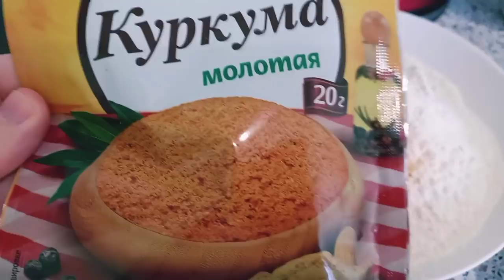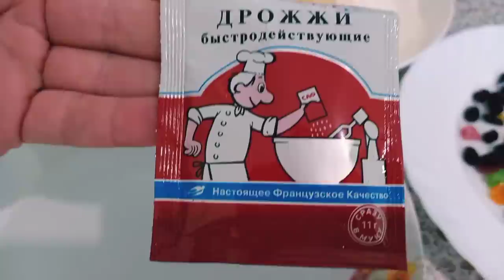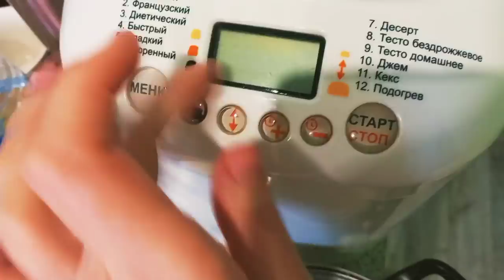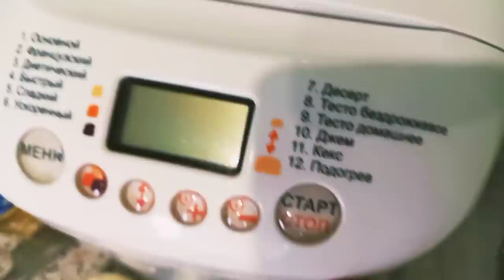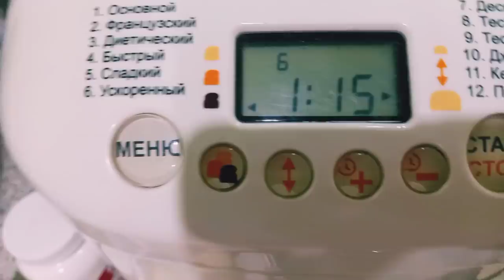Что-то пошло не так!Влог выходного дня.Рецепт сладкого хлеба.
возможно вы искали видео о:пасхальный кулич,сладкий хлеб,рецепт хлеба,тесто для хлеба,вегетарианская кухня,вегетарианские рецепты,веганские рецепты,веганские десерты,хлеб,как приготовить хлеб дома,рецепт дрожжевого теста

ES_Sorry - Alex Kehm
ES_Pool Party - Dylan Sitts